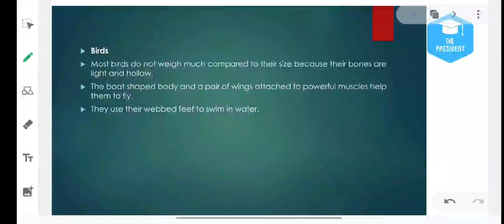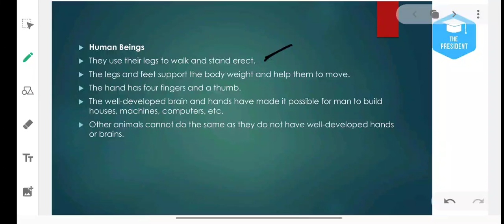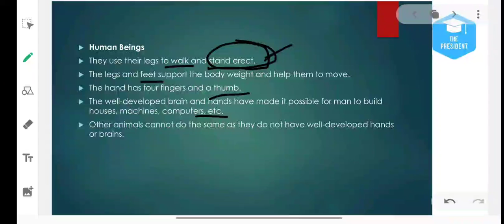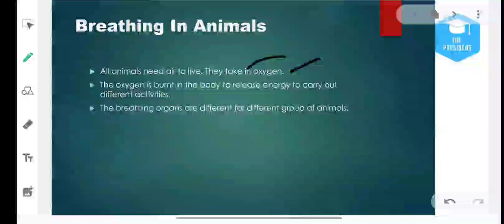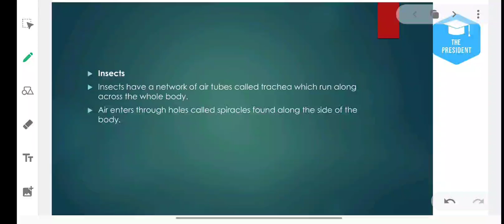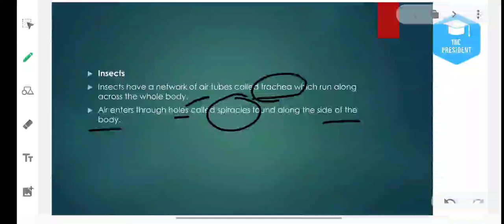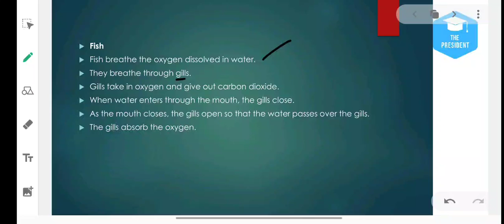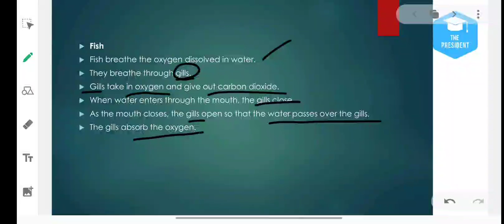Class-5- science L4 animals body movements 4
जुड़िये पूर्वाचल के Best ऑनलाइन स्कूल से |

आज ही हमारे वेबसाइट पर लॉगिन करे और पाए ढेर सारा अध्ययन सामग्री जैसे ऑनलाइन वीडियो, पि डी ऍफ़ और मॉक टेस्ट पेपर के साथ साथ हजारो प्रश्नो का कुएस्शन बैंक , वो भी बिलकुल मुफ्त